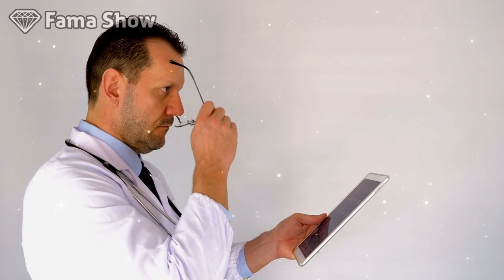SÉRGIO ROSSI é ACUSADO por EX-NAMORADA! | Fama Show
O cantor Sérgio Rossi, é acusado pela ex-namorada Ana Rita de violência doméstica!